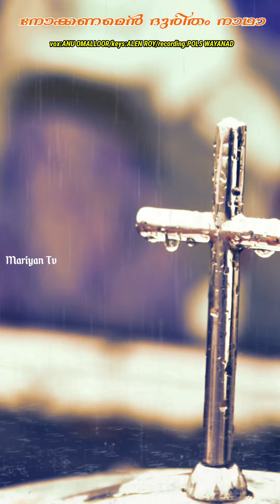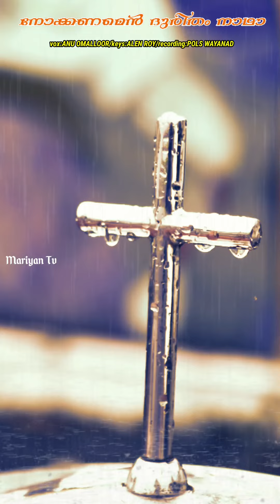നോക്കണമെൻ ദുരിതം നാഥാVox:Anu OmalloorKeys:Alen RoyRec:Pols Wayanad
നോക്കണമെൻ ദുരിതം നാഥാ
Vox:Anu Omalloor
Keys:Alen Roy
Rec:Pols Wayanad